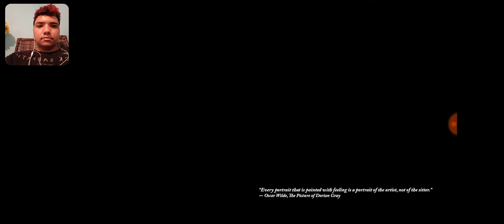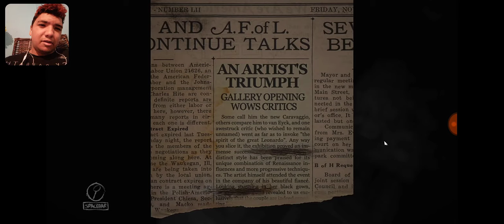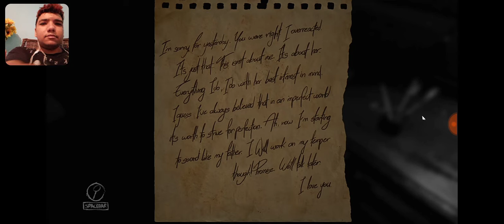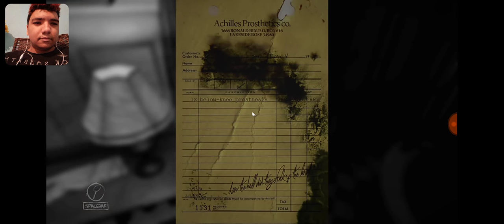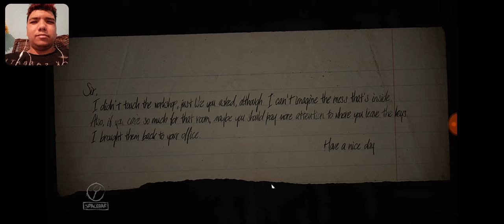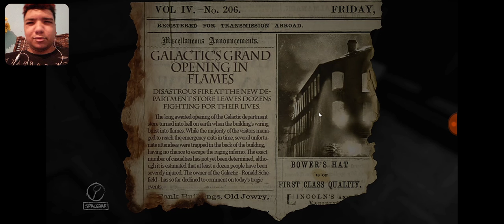Minha reação assistino ao video do jogo layers of fear part 1 qui bizarro